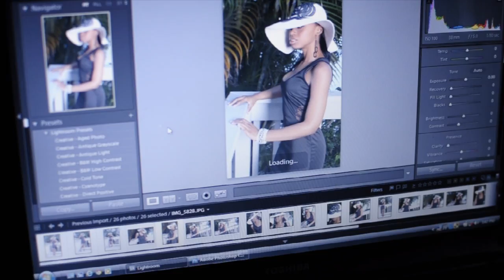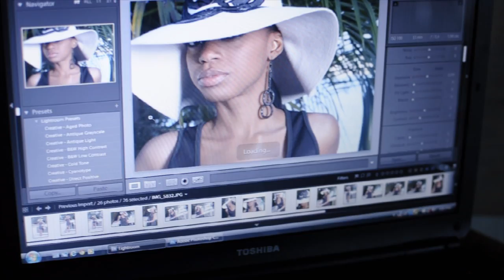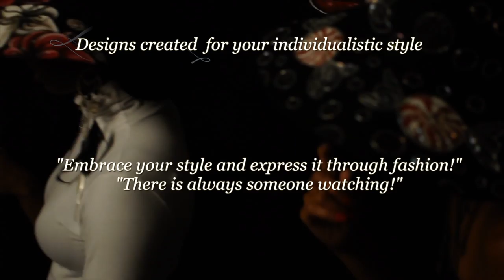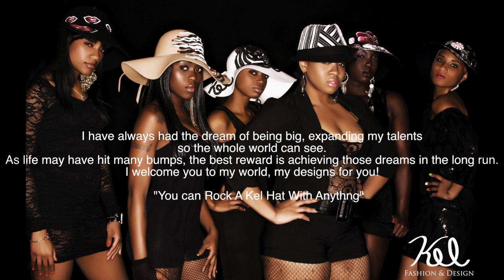Kel Fashion And Design Photo Shoot